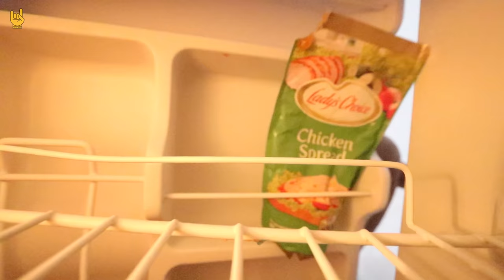KINO LIFE - PANGET BUYING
Kino Clothing Co.